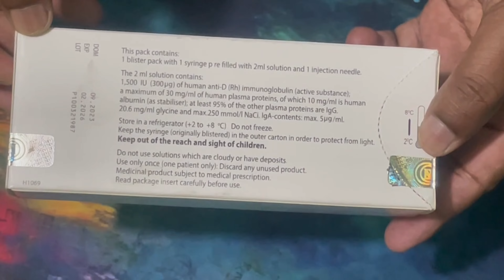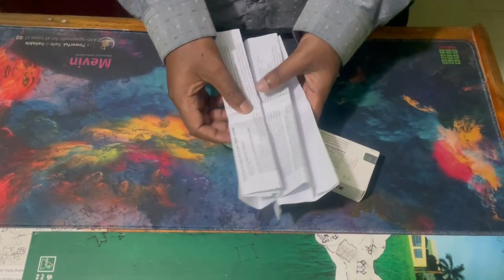How to inject Rhophylac 300,কিভাবে Rhophylac injection দেয়া হয়,IM/IV,মূল্য ২৮০০ থেকে ৪৭০০ টাকা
72 ঘন্টার মধ্যে প্রথম শিশুর জন্মের পরে, এটি ইন্ট্রামাসকুলারভাবে ইনজেকশন দেওয়া হয়। দ্বিতীয় শিশুর জন্মের আগে, মাকে অ্যান্টি-ডি টাইটার পরীক্ষা করা উচিত এবং যদি টাইটার নেগেটিভ হয়, তবে দ্বিতীয় সময়ের জন্য অ্যান্টি-ডি ইনজেকশন দেওয়ার প্রয়োজন নেই।

Rhesus disease | Mismatch between Mother and Baby Blood Group,

Rhophylac 300 made in Switzerland,CSL Behring,

After the birth of first baby within 72 hours,it is injected intramuscularly .Before birth of scond baby,mother should be checked for anti-D titre and if the titre is negative,there is no need to inject anti-D for scond time.

Injection Rhogam are anti D immunoglobulin which prevent mother immune system to make antibody against Rh positive antigen.
Injection Rhogam or Rhophylc are expensive injection.
In this video, I explained that when injection are indicated? Injection Rhogam are indicated in these conditions;
Rh Negative mothers who have Rh positive husbands, in certain conditions like abortion, per vaginal bleeding antenataly, inducted abortions, dilatation and curettage, Intrauterine fetal death, Chorionic villus sampling, fetal blood sampling or amniocentesis. In these situations, Rh Negative mothers needs injection Rhogam or Rhophylac. Antenatally on 28 weeks and after delivery if baby are Rh Positive blood group. Than mother needs injection Rhogam or Rhophylac.
Injection Rhogam/ Rhophylac  are used to prevent Rh incompatibility.
rhophylac 300 injection
rhogam injection in pregnancy,
rhogam injection,
rhogam injection in pregnancy in hindi,
rhogam shot,
rhogam shot after miscarriage,
rhogam administration,
rhogam 28 weeks,
inj rhogam 300

rhogam

Blood Grouping, ABO system, Rh system.

Rhophalyc 300 injection kaise istemal karen/or ka lagate he/kese lagate he deke poora urdu me
is injection ko specially kis Cheez Ke Liye istemal Karte Hain Dekhe is video mein

72 Ghanṭāra madhyē prathama śiśura janmēra parē, ēṭi inṭrāmāsakulārabhābē inajēkaśana dē'ōẏā haẏa. Dbitīẏa śiśura janmēra āgē, mākē ayānṭi-ḍi ṭā'iṭāra parīkṣā karā ucita ēbaṁ yadi ṭā'iṭāra nēgēṭibha haẏa, tabē dbitīẏa samaẏēra jan'ya ayānṭi-ḍi inajēkaśana dē'ōẏāra praẏōjana nē'i.